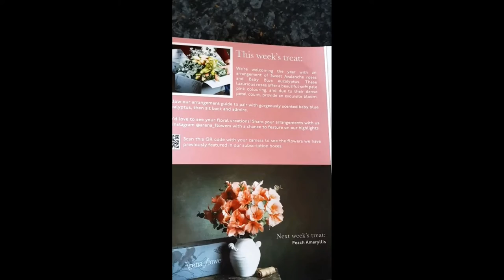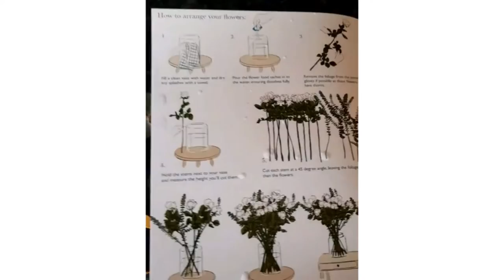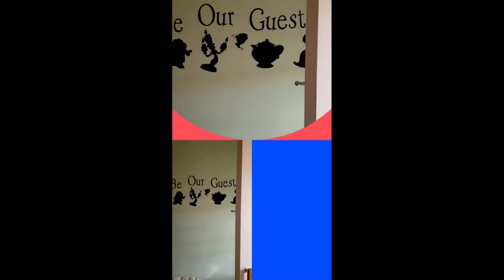Happy New Year....Beaumont Vlog.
Famiky life at the Beaumont's during lockdown. We had Arena flowers delivered. We also made some home improvements and finished off the weekend with a little trip outdoors.